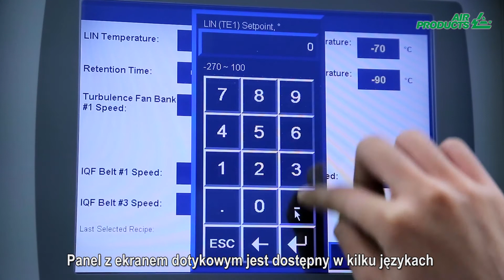Tunel zamrażalniczy Freshline® IQF+ to zapewniona wydajność i wysokiej jakości mrożenie IQF (PL)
Obejrzyj ten krótki film i dowiedz się, co sprawia, że nasz nowy tunel zamrażalniczy Freshline® IQF+ stanowi jedno z najbardziej wydajnych rozwiązań na rynku.